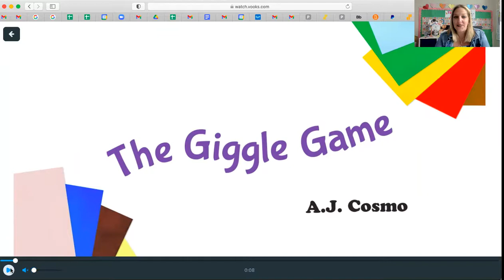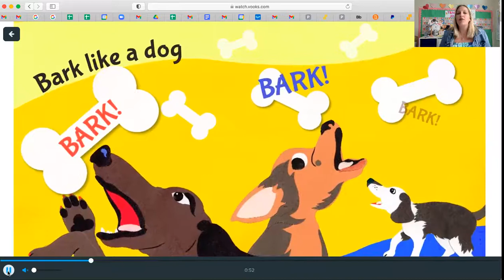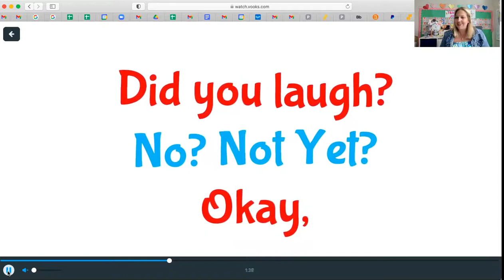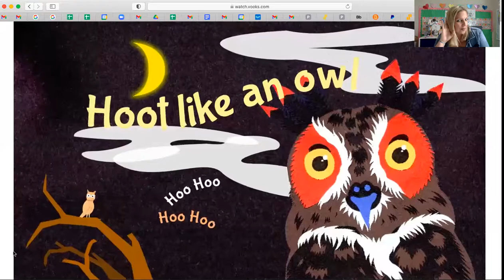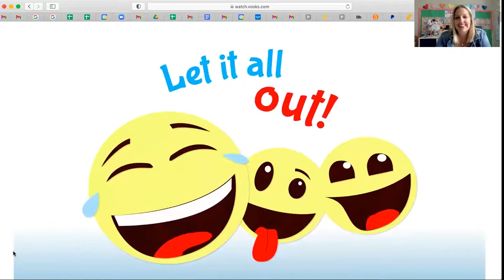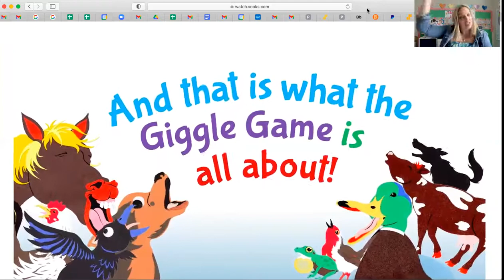THe Giggle Game Read Aloud: Salvatore, K-2